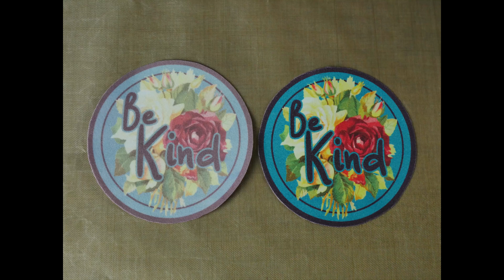Subli Flock and Subli print patch material, Sublimation for cotton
Sublimation Patch Material, Subli Flock and Subli Print, blank sublimation patch material easy to customize any size patches.
Sublimation for cotton